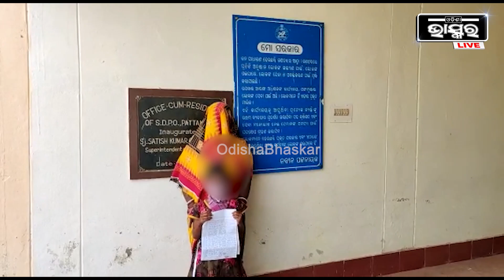ମୋ ଝିଅ ଦୋଳି ଖେଳୁଥିଲା ଦୁଇଟା ଟୋକା ଆସି ମୋ ଝିଅକୁ ଡାକିଲେ ସେ ନଯିବାରୁ ତା ଡ୍ରେସ ଚିରି ତାକୁ ମାରିଲେ